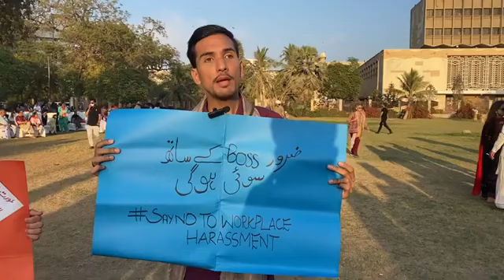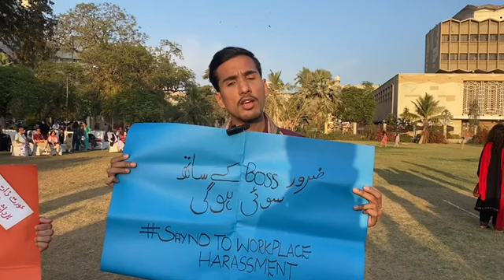Women march in Karachi huqoq KY name per behuda dance orat march 2023